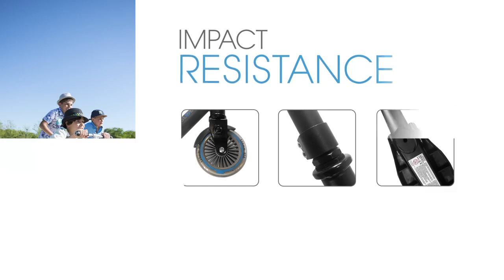Globber Scooter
Die Scooter Marke Globber kommt ursprünglich aus Frankreich. Globber bietet für jede Alterklasse Scooter an, sei es für Kinder  ab 3 Jahren bis zu Erwachsenen, die den Scooter zur Arbeit benötigen. Globber ist ein Innovatives junges Unternehmen das immer wieder Neuheiten mit Erfolg auf dem Markt bringt. Das jüngste Beispiel ist der neue 5 in 1 Scooter. Diesen Scooter kann man leicht in 5 verschiedene Variationen umbauen sei es Laufrad oder Scooter. Mit dem 5 in 1 hat Globber diverse Auszeichnungen gewonnen der bekannteste darunter ist der TOY AWARD in Nürnberg. Ebenfalls werden die anderen Produkte in Globbers Portfolio stets verbessert und weiterentwickelt.